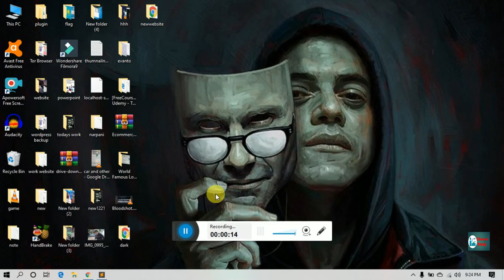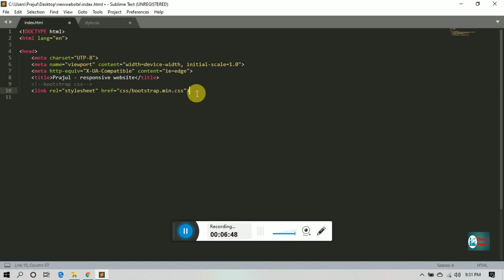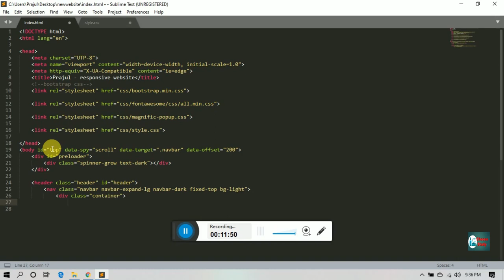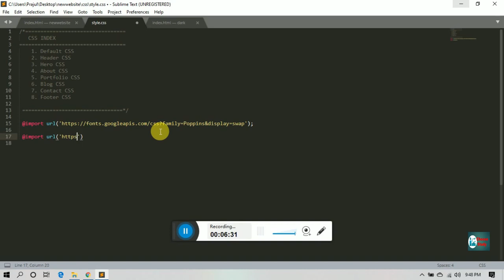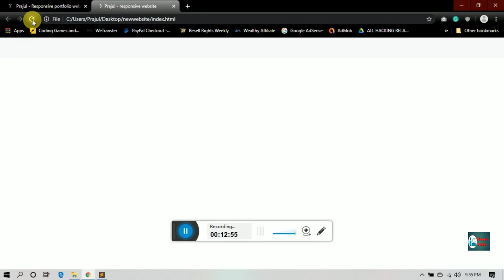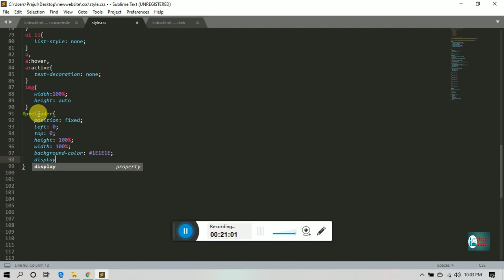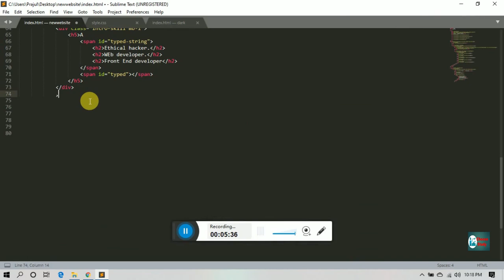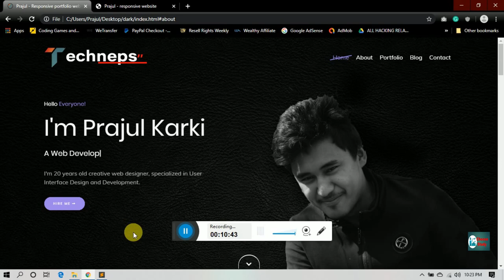#1 Make Creative & Responsive Portfolio Website using Html & CSS | with Free Source code | in Nepali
Hi I am hacker & Front End Developer Living in Nepal and I am trying to teach hacking and networking to
my Nepali fellows for free through my Youtube Channel..